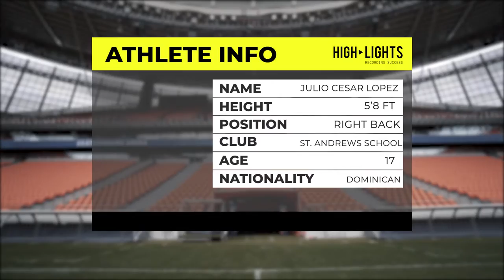Julio Cesar Lopez | Right Back - Best Plays 2021